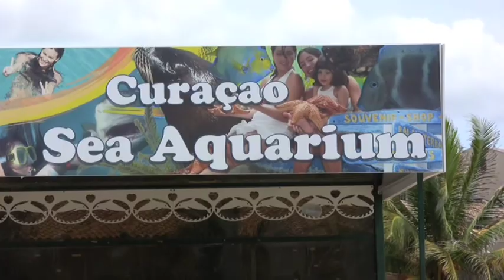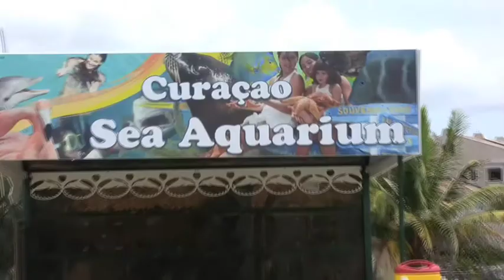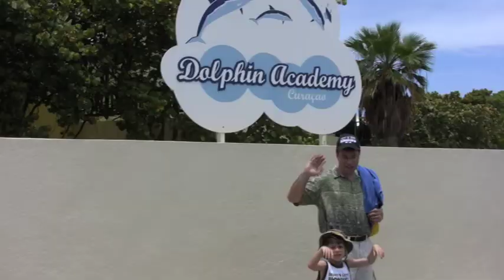Trip to the Dolphin Academy, Curacao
One of the main attractions in Curacao is the Dolphin Academy At Dolphin Academy you can interact with dolphins while swimming, diving, snorkeling. The Dolphin Academy and the Sea Aquarium offer unique and entrancing experiences . ... available on the Caribbean island of Curacao